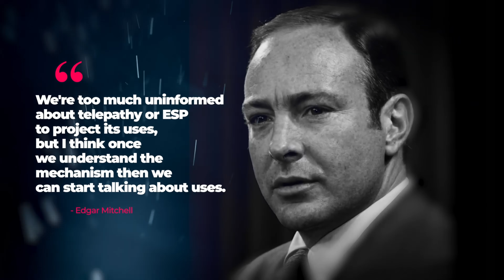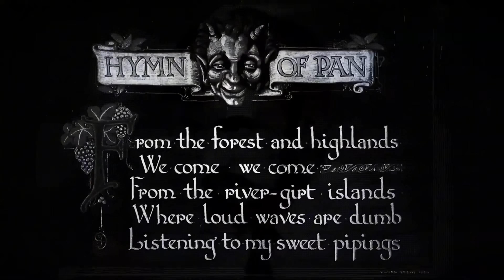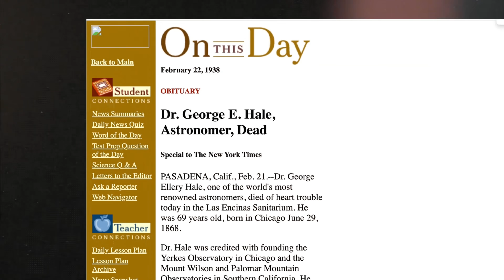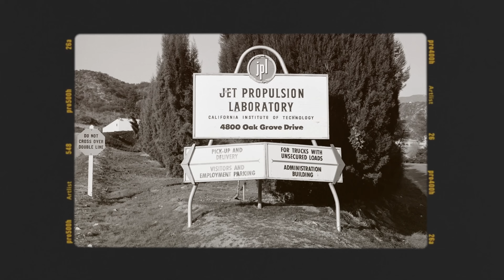NASA's Top Scientist Believed The Cosmos Is A Living Conscious Entity!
For a deeper dive into all of these crazy topics, please join our Substack ➤